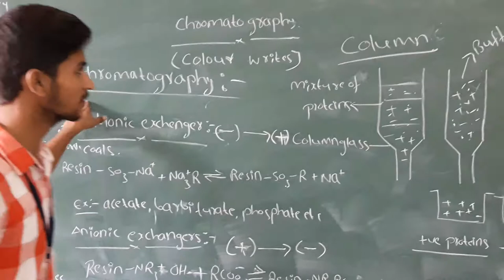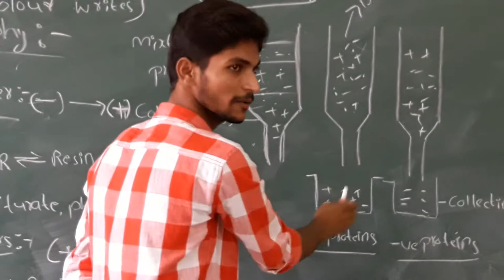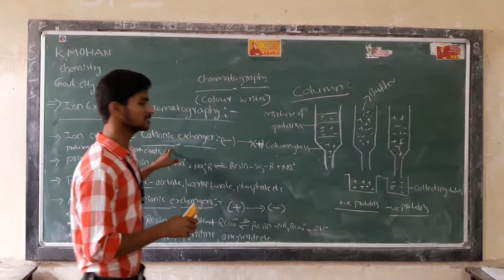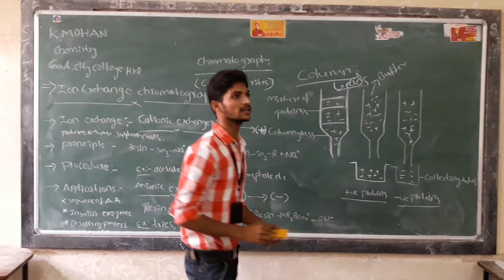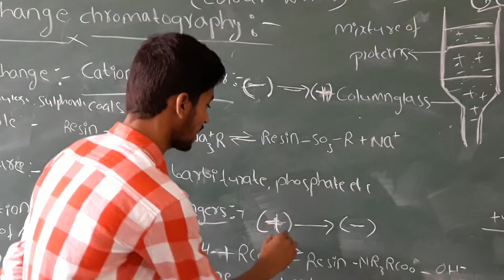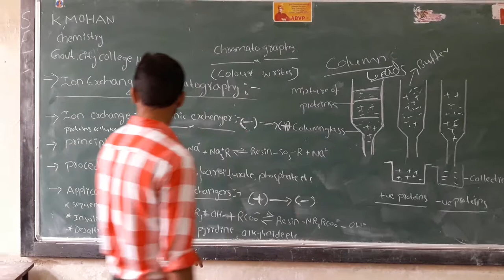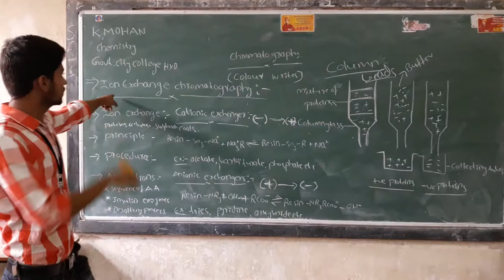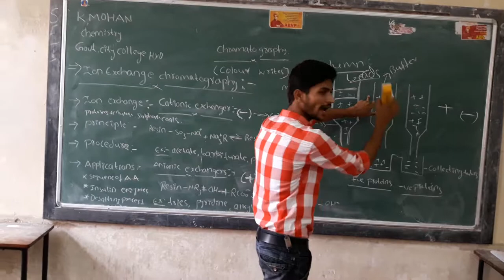MOHAN 3YR BBC city college